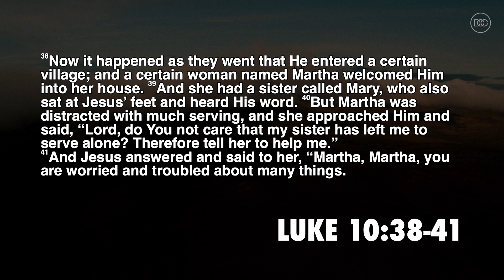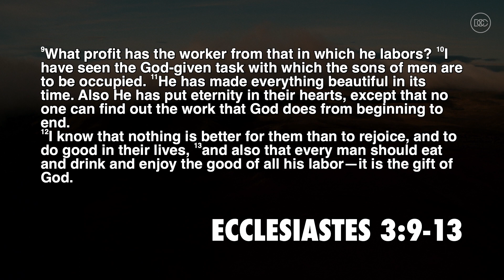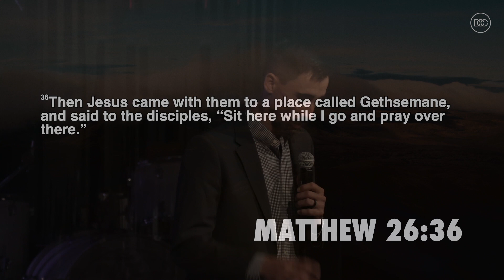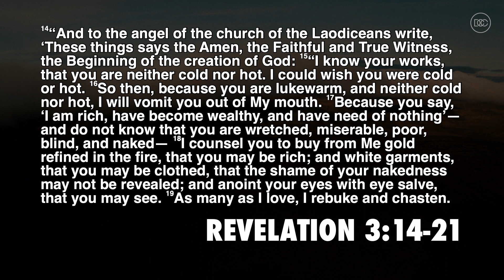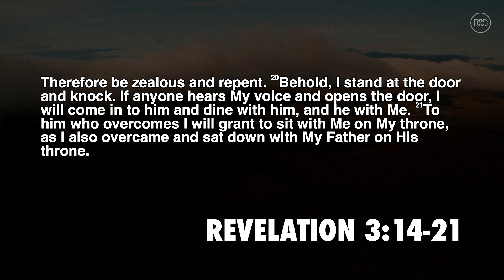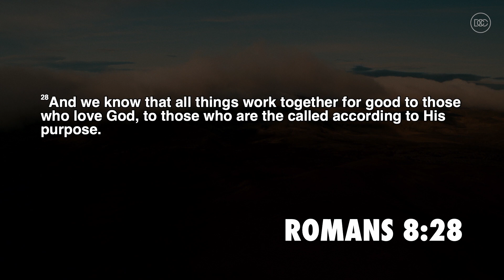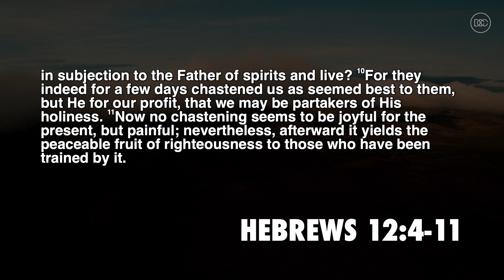DCC ONLINE SERVICE (feat. Coby Elliott) - January 15, 2023